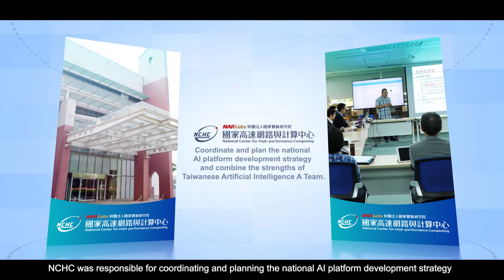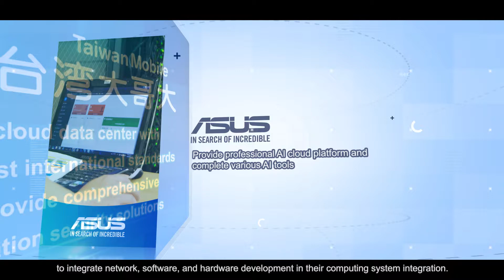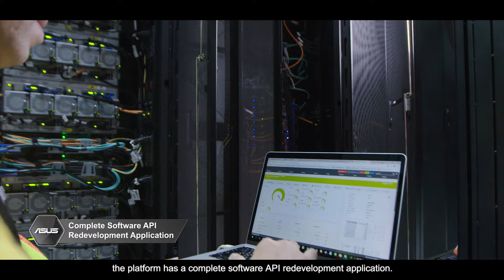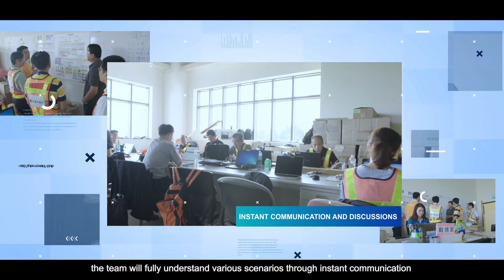Taiwania 2 Introduction